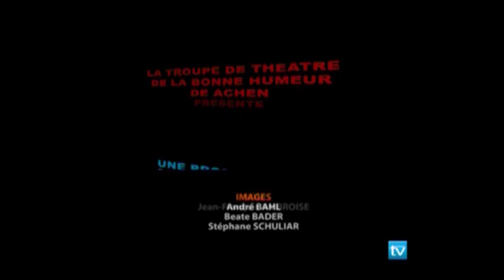« Violettegeschmack im Omnibus »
2009 : Le Théâtre de la Bonne Humeur de Achen : « Violettegeschmack im Omnibus »